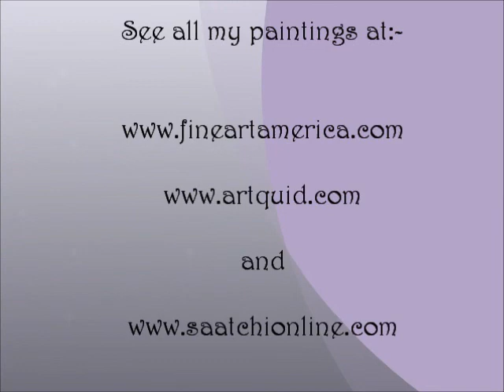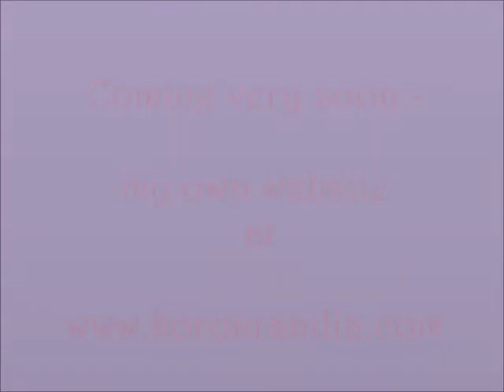Koro Arandia - Paintings Part 4:- Landscapes Flowers & Trees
From cold mountainous areas to parched arid deserts to tropical forests, landscapes and tress in all seasons